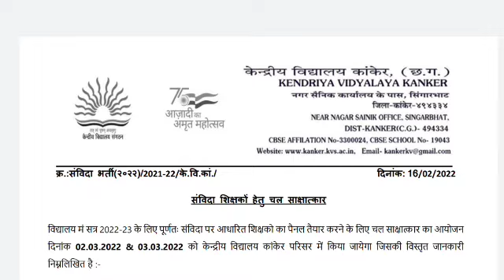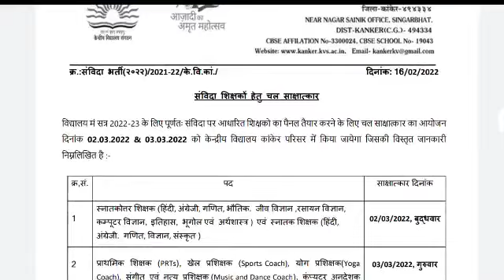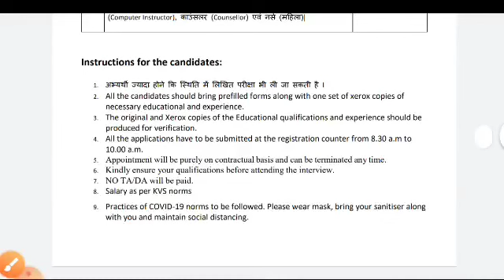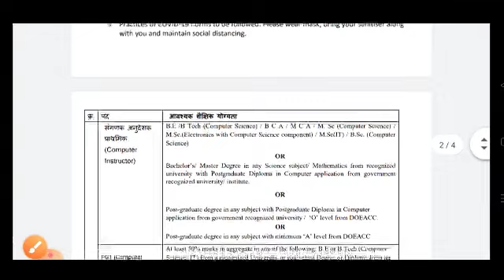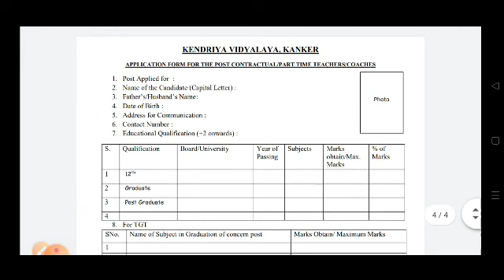केंद्रीय स्कूल कांकेर ।kvs school job।वॉक इन इंटरव्यू से भर्ती।pgt prt tgt etc post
स्वामी आत्मानंद इंग्लिश मीडियम स्कूल।।
 स्वामी आत्मानंद स्कूल से संबंधित विभिन्न नोटिफिकेशन की जानकारी के लिए हमारे चैनल पर बने रहें चैनल को सब्सक्राइब कर बेल आइकन को प्लीज जरूर कर ले ताकि वीडियो अपलोड होते ही नोटिफिकेशन आप तक पहुंच पाए धन्यवाद।।